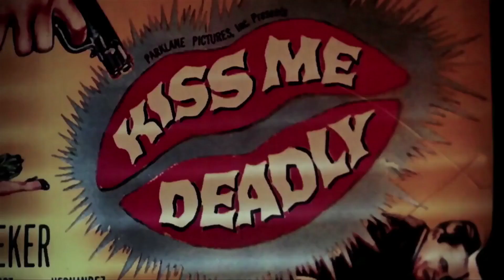Arielle Dombasle - Men's Up: Le French Kiss d'Arielle Dombasle: interview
Icône glamour aux multiples facettes, Arielle Dambasle revient en mode rockabilly avec French Kiss, un album inattendu mais bienvenu, concocté avec le quatuor déjanté The Hillbilly Moon Explosion.

Nous avons eu l’occasion de rencontrer l’exploratrice des genres musicaux juste avant la première scène officielle du groupe au Bus Palladium, à Paris. Arielle Dombasle : « Depuis toujours, je fais des voyages dans le temps. J’ai commencé avec Haendel, Bach, Rameau… J’ai chanté du baroque, ensuite je suis montée dans le temps, XIXe, début du XXe, le boléro, le calypso, la rumba, plus tard du Gershwin, des reprises de Judy Garland et maintenant j’arrive aux années 50. J’ai entrepris beaucoup de projets en pensant à ma mère qui a eu une vie très courte, j’essaie toujours de vivre la vie qu’elle n’a pas eu. Mes parents étaient très mélomanes, je me souviens de cette maison au Mexique absolument submergée de musique. Tout ce que je sais dans ce domaine, je l’ai appris comme cela. J’ai été plongée dans la musique toute petite. Cette période là, celle de l'album French Kiss, c’est l’Amérique de l’après guerre dans toute sa gaieté. Les gens croyaient au progrès, au futur, à l’amour, au mariage et que les temps nouveaux étaient arrivés. Il y avait une certaine fureur de vivre, une nouveauté extraordinaire et aussi une rupture musicale. Le single de l'album s’appelle My love for evermore. C’est une rencontre avec, pour moi la plus belle voix de rockeur actuel, Nicolas Ker, le chanteur de Paris et des Poni Hoax. Les Hillbilly ont accroché tout de suite sur sa façon de chanter. C’est une murder ballad avec une ambiance très western, avec des histoires d’amours et de morts, une sorte de Bonnie & Clyde. »

Née dans le Connecticut, Arielle Dombasle ne pouvait que partager la route du quatuor anglo-helvétique, The Hillbilly Moon Explosion. Totalement ancré dans l’Amérique insouciante des années 50, le groupe de rock vintage a été formé en suisse en 1998 par Emanuela Hunter, Duncan James, Sylvain Petit et Oliver Baroni, le chef de file. Parmi les quelques perles de Frenck Kiss, le titre Chick habit nous rappelle un air bien connu, et pour cause, Arielle Dombasle : « Cette version est connue parce qu’elle a été reprise par Tarantino, mais déjà, du temps où Gainsbourg l’a écrite pour France Gall dans les années 60, la version originale avait été un grand sucés. Moi, je l'ai traduite en espagnol, on l’a faite très tex-mex ». Laisse tomber les filles prend ici une toute nouvelle et belle dimension. Enjoué et délicieusement vintage, French Kiss scied parfaitement à Arielle Dombasle, ces douze nouvelles chansons irrésistibles lui vont comme un gant de velours.

French Kiss, le nouvel album d'Arielle Dombasle, déjà disponible: